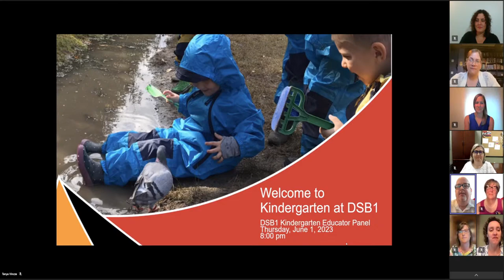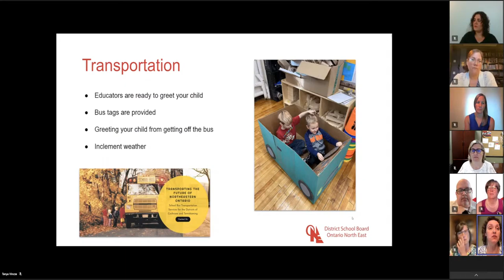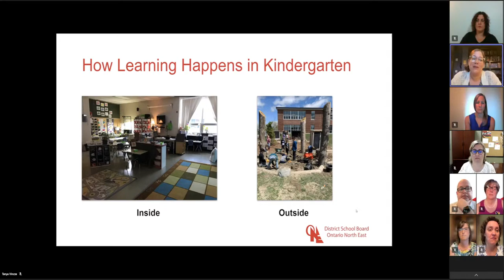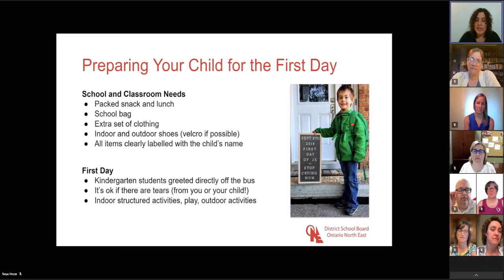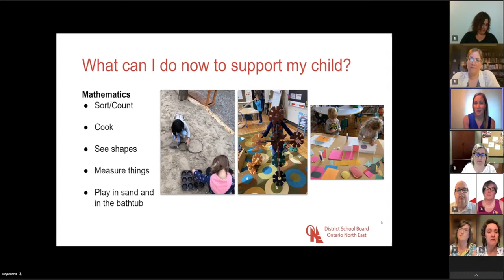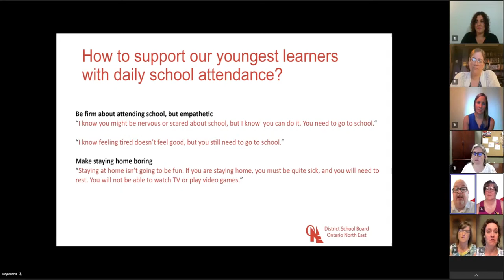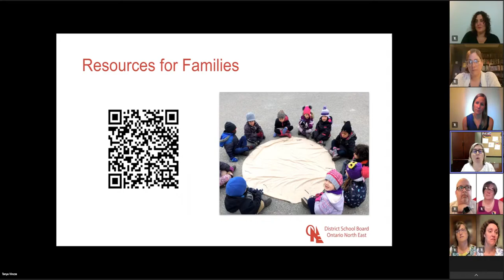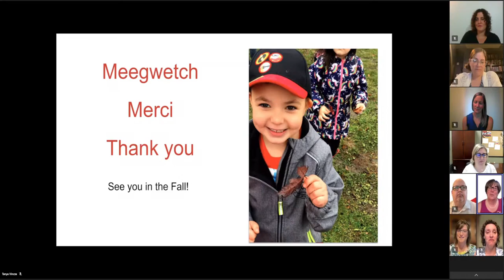Welcome to Kindergarten at DSB1: Virtual Family information Session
District School Board Ontario North East (DSB1) is eager to invite families of incoming DSB1 Kindergarten students to attend a virtual family information session on Thursday, June 1, at 8:00 p.m. on YouTube Live.

During this information session, you will receive information that will support you as you prepare your child for school. Topics discussed will include:

• Transportation
• The Kindergarten Program
• The flow of the school day
• How learning happens in Kindergarten
• How schools communicate with families
• Preparing your child for the First Day
• Lunch/ snacks at school
• What can I do now to support my child?

We look forward to having you in attendance and are eager to welcome your child in the fall.